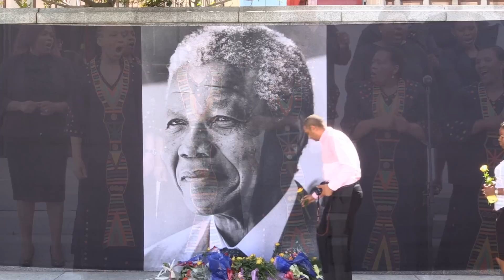Laying down Flowers at the Parliamentary Tribute To Nelson Mandela